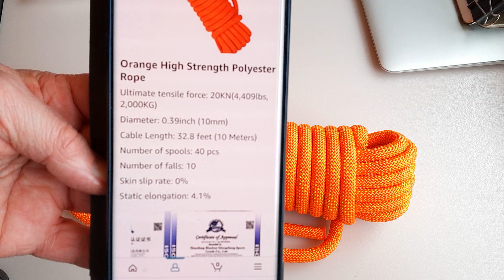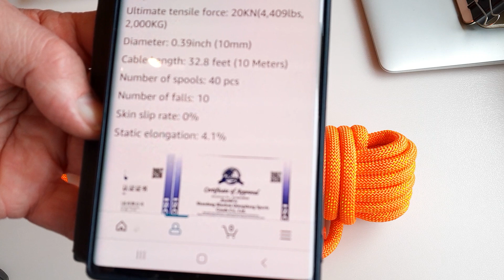Climbing Rope Polyester in Orange 10mm Arrived Today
Climbing Rope 10mm arrived today. It's polyester. Great vibrant orange colour to contrast with the previous video blue one